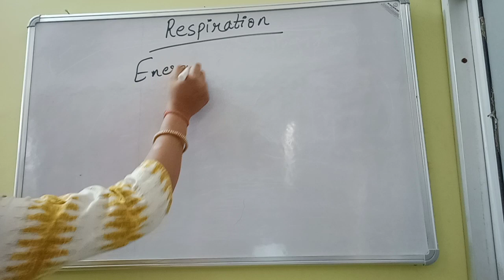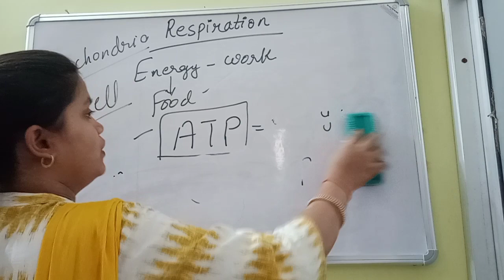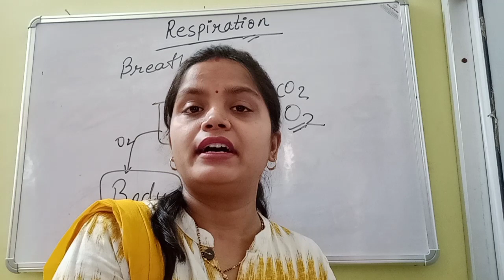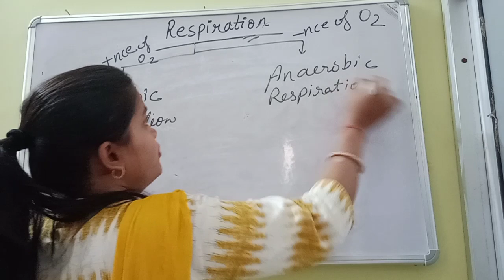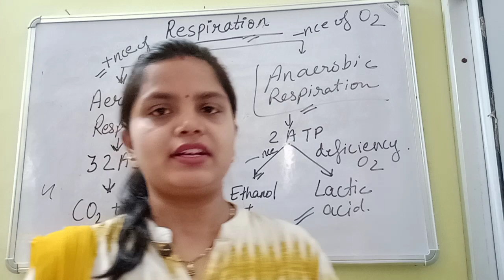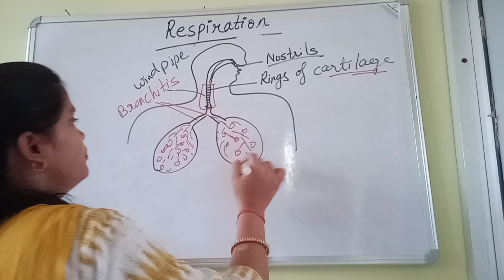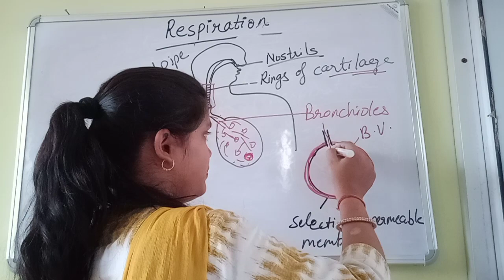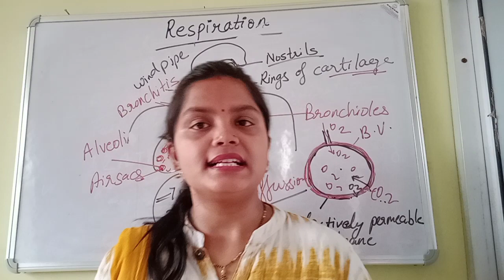Respiration part -1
Biology class 10th NCERT..